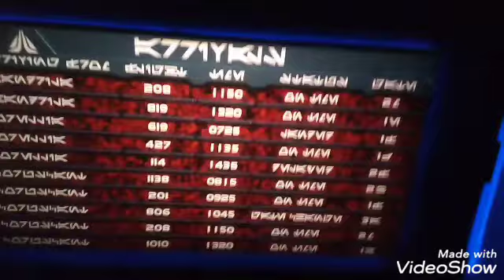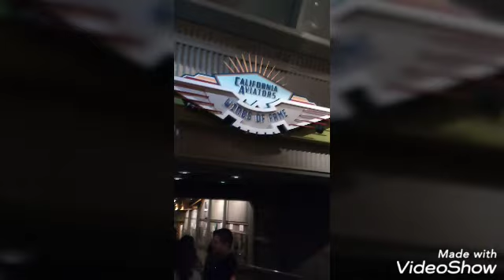ASMR Disneyland Trip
Hello everyone this is my first ASMR video. In this video I show you some of the things from my trip to Disneyland. I'm just trying to make a fun ASMR video. Also sorry for how some of it is recorded. I hope you enjoy!